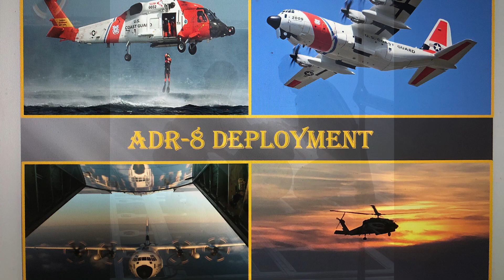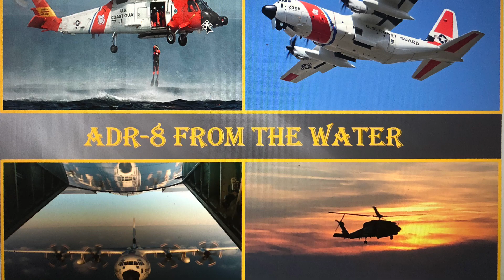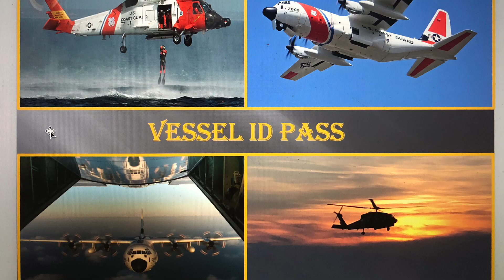My Movie 5